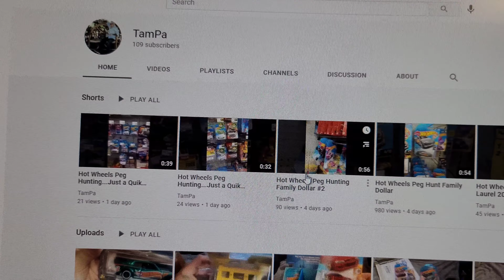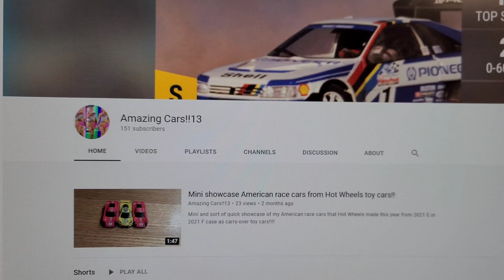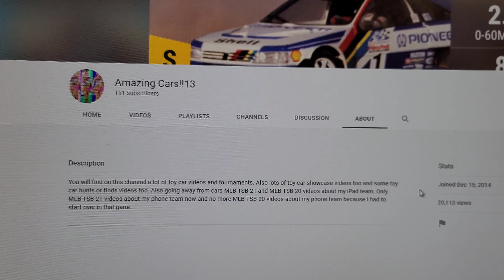JUNE SHOUT OUTS 😀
It is time for June Shout outs,  We picked 3 wonderful Viewers to give shout outs. Thank you everyone and stay safe everyone  😀